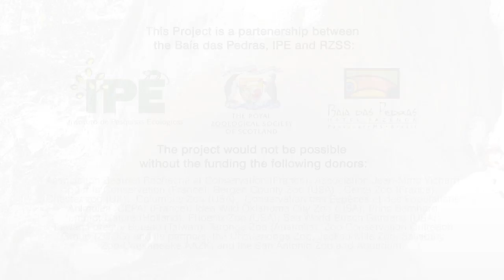Armadillo Diaries - 4: Termites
The protection of wetlands and related biodiversity is considered of global importance. The Pantanal is the world's largest freshwater wetland and in recent years it has become increasingly threatened by large development programmes and changes in land management practices. Since 2005, the RZSS Pantanal Conservation and Research initiative has been conducting scientific research to create, implement and evaluate conservation actions and sustainable land management strategies. Results from the Pantanal are used to promote conservation throughout Brazil and internationally.

In partnership with IPE (Institute for Ecological Research) RZSS, as well as North American and European zoos, participates in the Pantanal Giant Armadillo Project which is a long term ecological study on the secretive giant armadillo (Priodontes maximus) about which virtually nothing is known.

After almost two years of preparation the Pantanal Giant Armadillo project started in June 2011. This is currently the only project in the world to be focused on this species.  Although giant armadillos range over much of South America almost nothing is known about them and most information is anecdotal. Due to its cryptic behaviour and low population densities, this animal is very rarely seen. The giant armadillo is currently classified as Vulnerable (A2cd) by the IUCN/SSC Red List of Threatened Species.

The main goal of the project is to investigate the ecology and biology of the species and understand its function in the ecosystem using radio transmitters, camera traps, burrow surveys, resource monitoring, resource mapping and interviews.  In 2011 from June to December five giant armadillos were captured.  Because the species is so rare, it is very very difficult to find.

The project is integrating its findings into local and National initiatives. At the end of 2012 the first steps to evaluate and use data to assess the status of giant armadillos according to the IUCN/SCC red list criteria will be taken. Data will also be compiled for population viability analysis.

RZSS work on many different fronts in Brazilian, the Pantanal Giant Armadillo Project being one of them.  To learn more about the RZSS Pantanal Conservation and Research Initiative and the other work it conducts visit the RZSS website.

For more information on the RZSS Pantanal Conservation and Research Initiative please